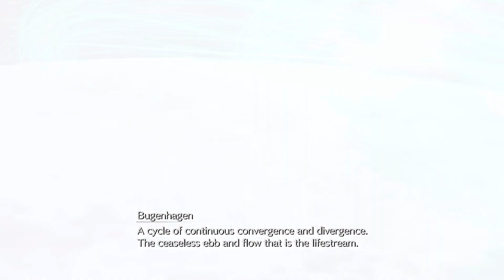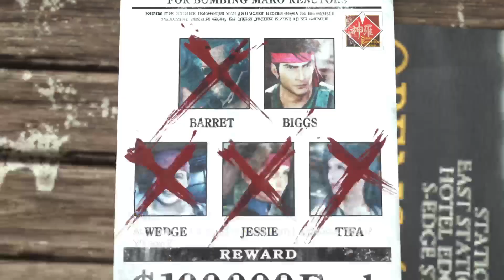Final Fantasy 7 Rebirth Playthrough Part 9 (Japanese voice)